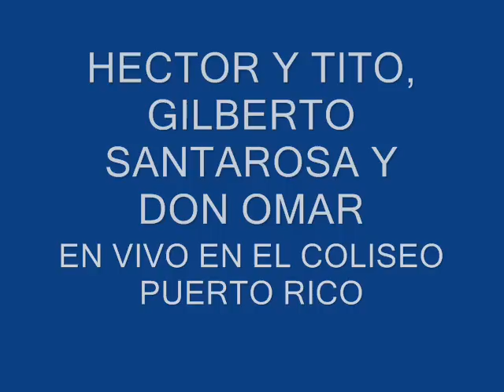HECTOR Y TITO,GILBERTO SANTAROSA Y DON OMAR.UNA NOCHE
Noche fantástica en el Coliseo de Puerto Rico con participación de Gilberto Santarosa y Don Omar en los coros